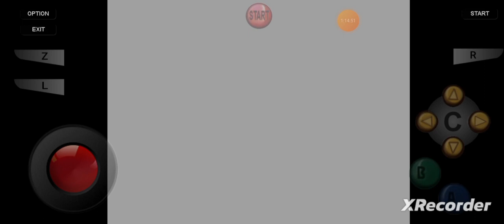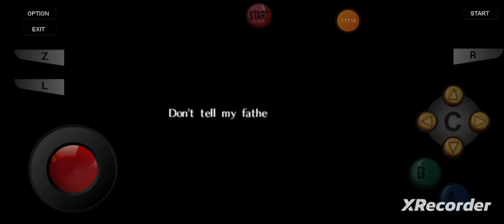Legend Of Zelda- Ocarina Of Time, "Chapter III: Barinade Boss Duel!" By GordonHai (^_^) !